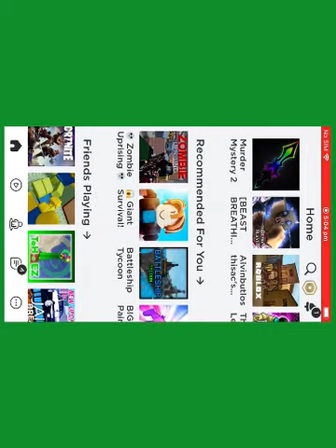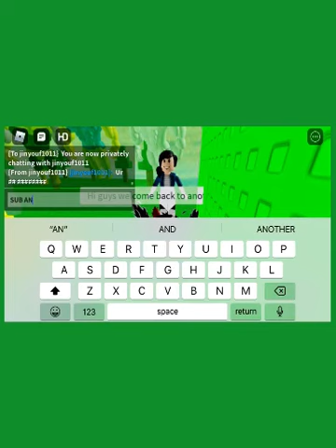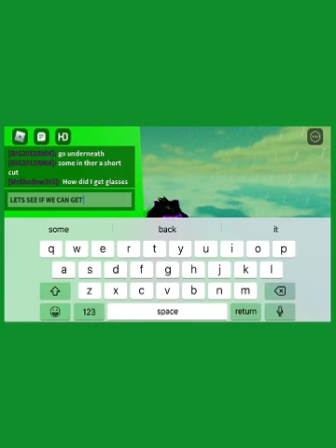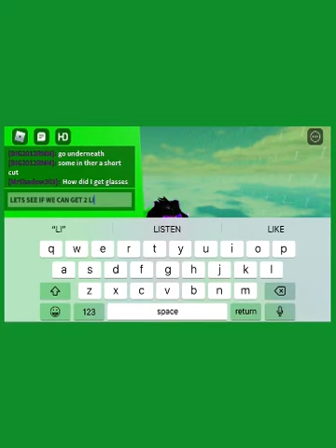Let’s play some Obees ;-;